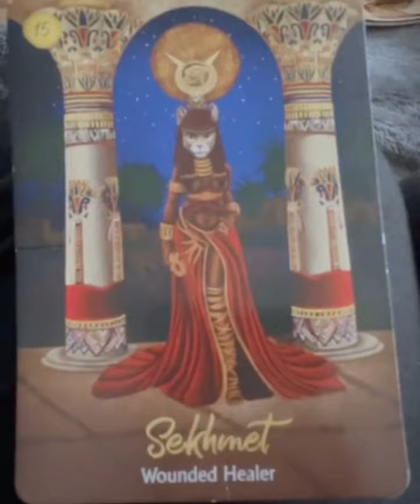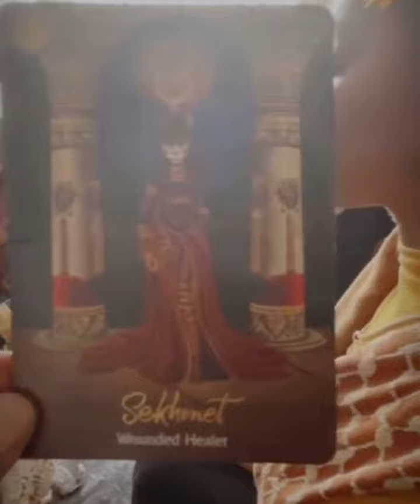Natureboy Welcomes Malia Back With A Ritual 📿✨💫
Natureboy welcomes Malia back to calm the public’s suspicions and Carbonation gathers for a ritualistic chant.